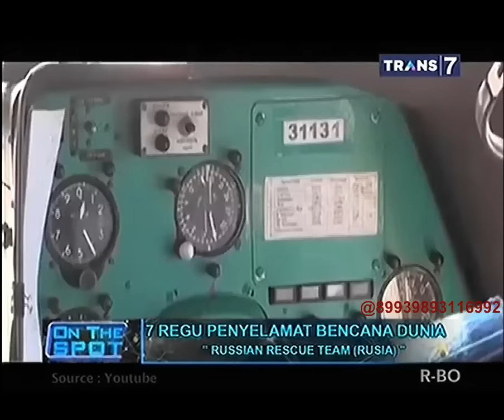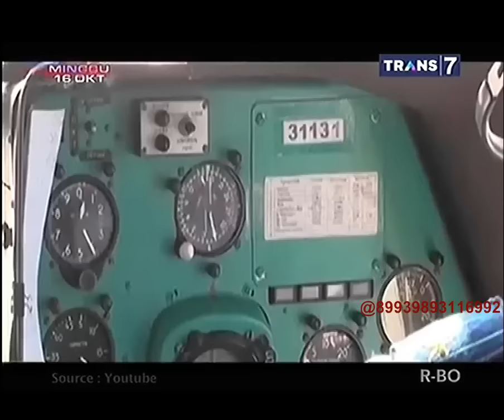On The Spot - 7 Regu Penyelamat Bencana Dunia